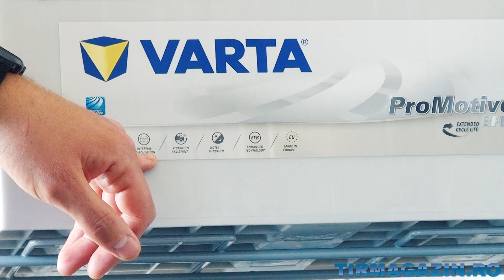SECRETELE BATERIILOR PENTRU CAMIOANE VARTA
"Bateriile de camion nu mai rezistă ca înainte, ce s-a întâmplat în ultimii ani?" -aceasta este una dintre întrebările la care răspunde Bogdan Bănicescu, Senior Sales Manager Romania la Clarios, firma producătoare a bateriilor de camion Varta.
Reprezentantul Clarios ne spune care sunt tehnologiile disponibile pe piață în acest moment și care sunt diferențele dintre ele.
Mai mult, Bogdan Bănicescu explică de ce este bateria Varta AGM cea mai bună opțiune pentru camioane.

Dacă îți place acest videoclip, nu uita să te abonezi la canalul nostru de Youtube! E simplu, dă click aici